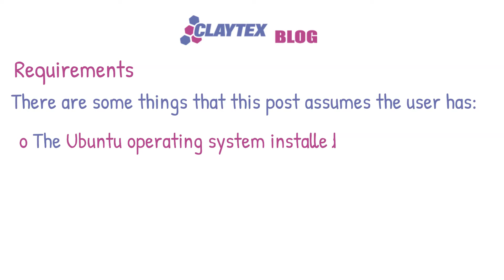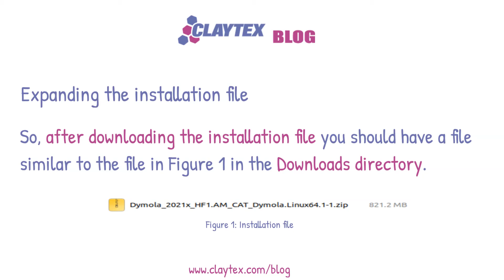Installing Dymola on Ubuntu for Linux novices - Claytex Tech Blog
This post looks at installing Dymola on Ubuntu for users that are not experienced with Linux.

The installation process is described in the documentation however this can be daunting for Linux novices so a step by step process is provided.